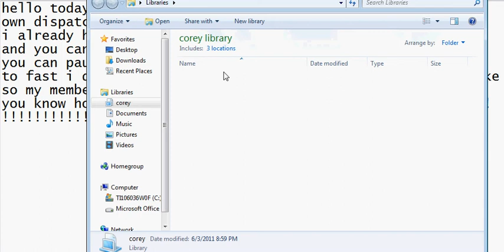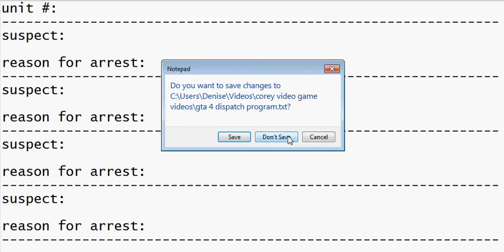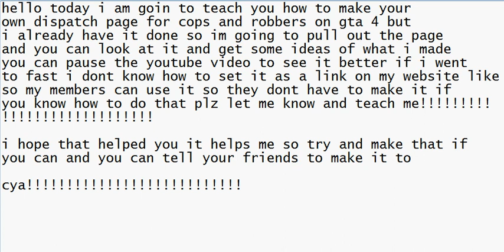gta 4 dispatch maker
this is how you should make your dispatch page for gta 4